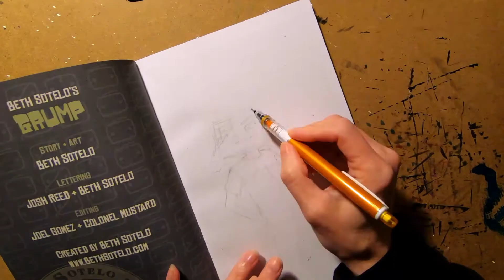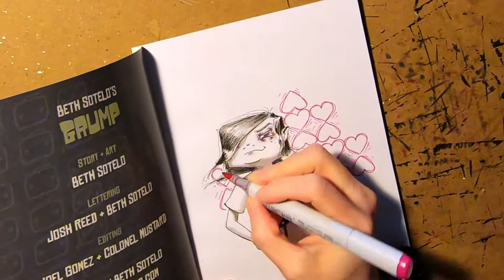Periwinkle Gets Sketched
I used a mix of Copic and Sakura markers and pens for this sketch for Nettie.